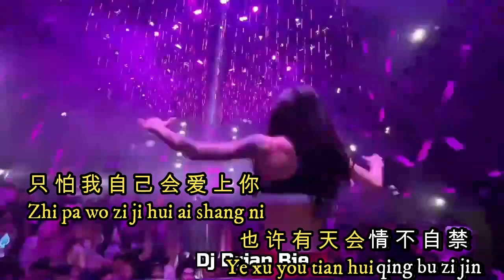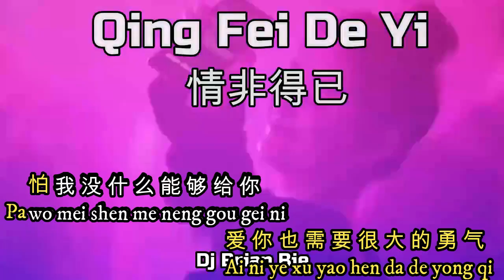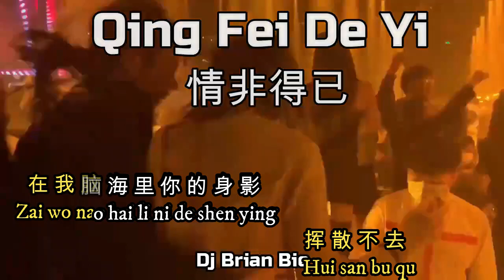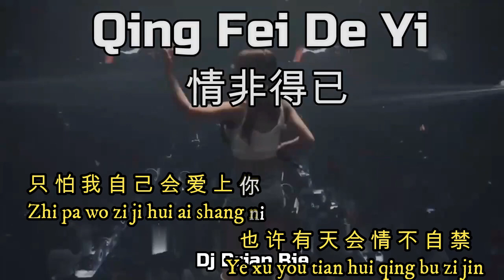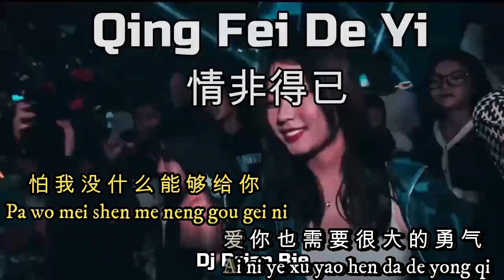Remix Karaoke || No Vocal || Qing Fei De Yi - 情非得已 || by DJ Brian Bie